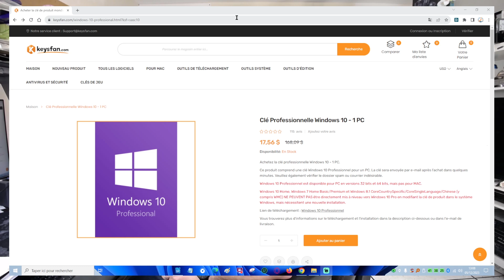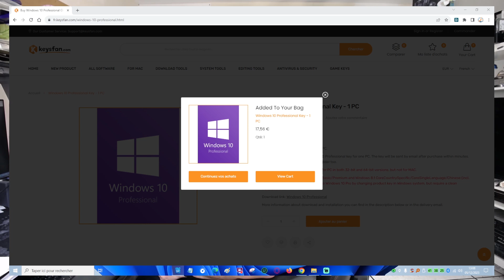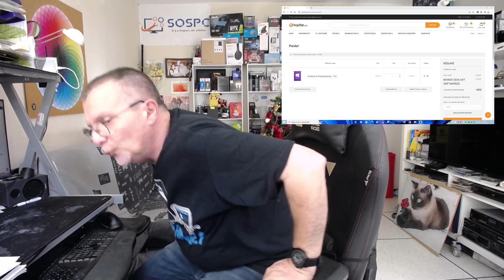Imbattable : Windows 10 à 8 €, et d'autres promos sur Windows 11, ainsi qu'Office 2019 & 21 !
Les soldes de fin d'année sont là ! Si vous prévoyez d'assembler ou de de mettre à niveau un ordinateur, ne manquez pas les offres du site Keysfan pour les logiciels nécessaires.

Si vous avez manqué le Black Friday, il y a encore des prix incroyables pour vous en utilisant les coupons de réduction des promos de fin d'année !

Appliquez le coupon SC50 pour Windows et SC62 pour Office 2021.

Je ne suis pas commissionné sur les ventes.